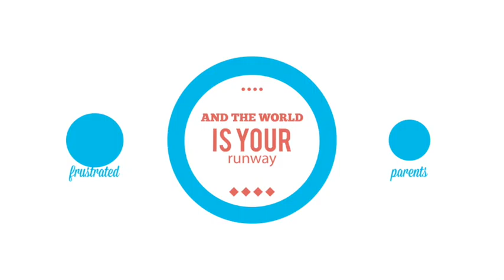Child Fashion Trends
A course designed to help parents to know the latest fashions for 2014. More info at frustratedparents.co.uk